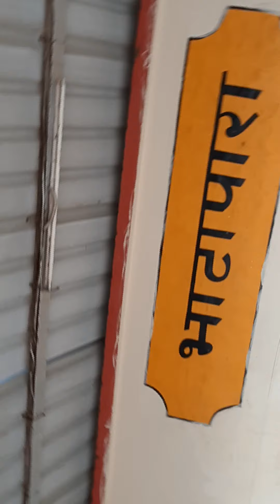Bhatapara Railway station mein covid-19 ke halat😷😷😷😷 vedio the lakhanpal family